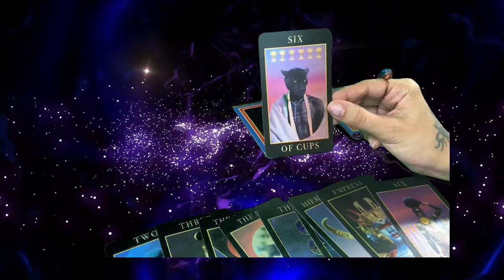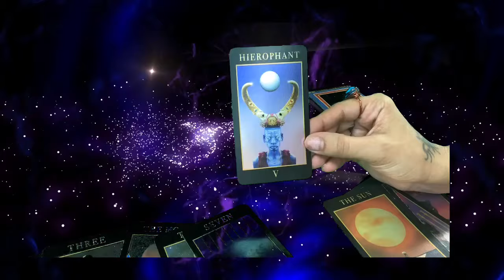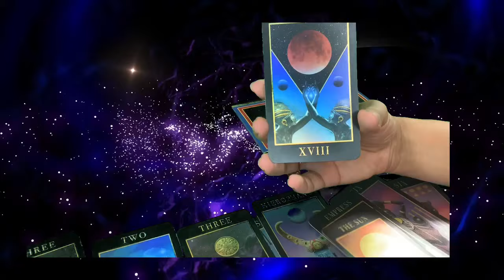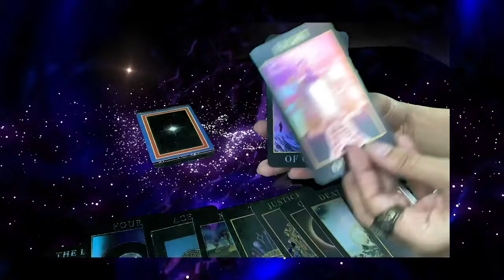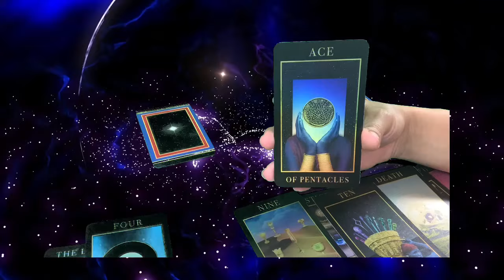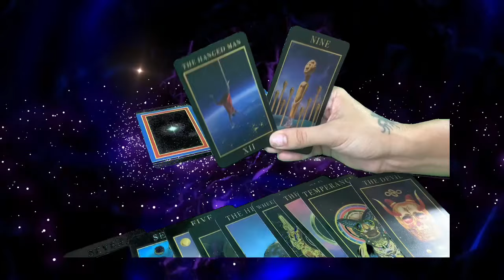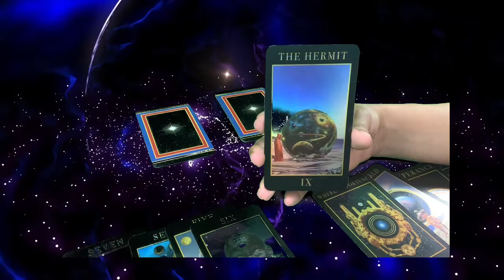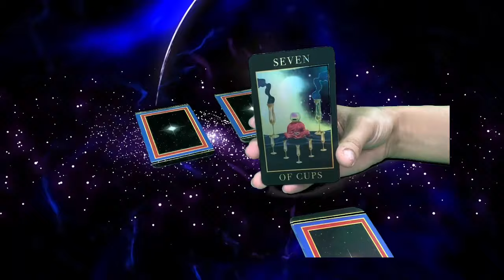Pick A Card! Your Next 90 day predictions!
🧿What do the next 90 days have in store for you? Pick a card and find out! Use your 3rd eye 👁 and intuition.

For all your witchy needs! ⬇️ 🛍

Time ⏳⌛️Stamps!
Deck 1- 2:02
Deck 2- 9:52
Deck 3- 16:03